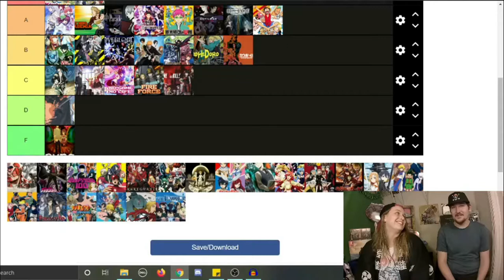Welcome to the Channel!! (Spring 2021)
The songs used in the video are:
"The Seasons: Spring" by Vivaldi
"The Rite of Spring" by Stravinsky